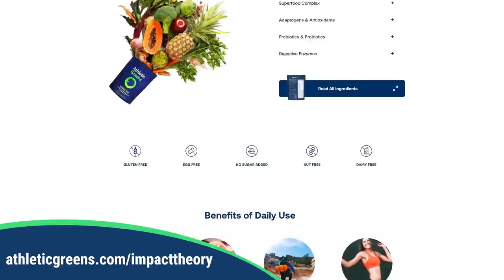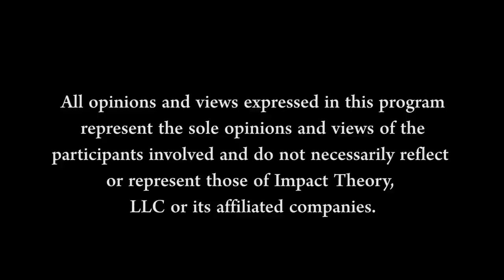Astrophysicist on God’s Equation, Dark Matter, and the Future of Life Beyond Earth | Alex Filippenko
We live in a universe filled with awe and wonderment so much so that scientists of all disciplines have been exploring the world around us for hundreds of years. Although we have made great advances there is still an immeasurable gap in what there is left to discover. Alex Filippenko joins me today to share his vast knowledge as an astrophysicist that has been exploring fundamental physics, black holes, galaxies and more for over 40 years. He breaks down quantum entanglement and the expanding universe in a way that is digestible for nearly everyone.

SHOW NOTES:

Star-stuff | Alex shares what people should understand about coming from “star-stuff” [3:07]
Contribution & Purpose  | Alex on meaning and contributing to understanding the universe [5:54]
Theory | What a good model of theory is and why an ultimate theory may never exist [12:46]
Spinoza’s God | Alex speculates what Einstein meant by God in relation to theory [15:31]
Expanding Universe | Alex demonstrates what it is to simplify the 4th dimension visually [18:57]
Gravity | Why gravity is the weakest of all forces & how it may explain multiple universes [27:46]
Black Holes | Speculation of being ripped apart on squeezed singularity and possibilities [31:53]
Negative Mass | Making sense of mathematical solutions that appear to be unphysical [42:29]
Open Minded | Alex shares why staying open minded is essential and avoiding the trap [50:35]
Spooky Action | Alex breaks down quantum entanglement that Einstein called spook action at a distance [55:35]
Richard Fineman | Alex shares Fineman’s intuitive view of nature & theory [1:01:04]
Always Learning | Alex on educational opportunity and learning as much as possible [1:05:16]
Quantum Entanglement | Information traveling faster than the speed of light [1:08:28]
Novel Insights | Tom & Alex discuss areas of overlap that creates novel insights [1:16:56]
Quality of Life | Alex on quality of time and what you do with your time not stagnate [1:23:18]
Into The Future | Alex on the future of humanity, space exploration, life on Mars [1:26:12]
Life On Mars | Considering life on Mars and human nature for exploration [1:30:22]
Inhabiting Other Planets | Alex on how we could use robots to get humans farther out [1:38:33]
Immortality | The possibility of immortality recreating consciousness with computers [1:45:29]
Solar Eclipse | Alex warns of the next total solar eclipse coming April 8, 2024 [1:50:39]
Aliens |  [1:54:47]

QUOTES:

“In a sense, we are the way in which the universe has found to know itself.” [5:30]

“Work hard at maintaining an open mind so you don't get fossilized, so you don't get set in your ways.” [51:59]

“If you ever feel comfortable with quantum physics, it probably means you haven't thought about it sufficiently” [1:00:21]

“But one of the great things about homosapiens is that we embrace technical challenges. We go for it, we climb the mountain because it's there, first because it's interesting, but secondly, because it ends up having unanticipated spin offs.” [1:14:26]

“to have novel insights, I've just got to take in data that I can't yet predict how it's going to be useful.” Tom Bilyeu [1:17:33]

“as physicists, as scientists, initially, we come across these new ideas, quantum entanglement, and you have to just struggle with them and work hard on them and approach them from different perspectives. It's not going to be easy, but good things are hard to do and hard things are good to do.” [1:19:26]

“it's the quality of the time that you live. That's actually more important than the duration” [1:23:29]

“You can't just say there are a lot of stars out there, and surely they're teaming with life. There are a lot of factors that lead to life, and then intelligence and mechanical ability at our level. And I think they're fairly rare. I don't think we're unique, but I think they're pretty rare.” [1:56:11]

Guest Bio: Alex Filippenko is a Richard & Rhoda Goldman Distinguished Professor in the Physical Sciences, and a Miller Senior Fellow in the Miller Institute for Basic Research in Science (UC Berkeley). His accomplishments, documented in about 960 research papers, have been recognized by several major prizes, including a share of both the Gruber Cosmology Prize (2007) [...] In 2017, he was selected for the Caltech Distinguished Alumni Award. He has won the most prestigious teaching awards at UC Berkeley and has also been voted the “Best Professor” on campus a record 9 times…